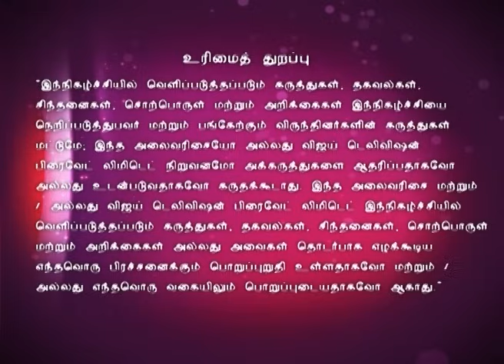Valentines Day Special | Koffee with DD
An exclusive chat show on this valentines day with Bangalore Naatkal movie team, Arya, Sri Divya, Rana Daggubati and Bobby Simha.